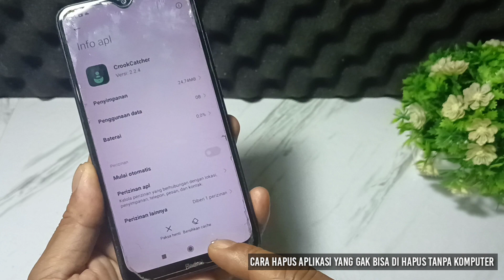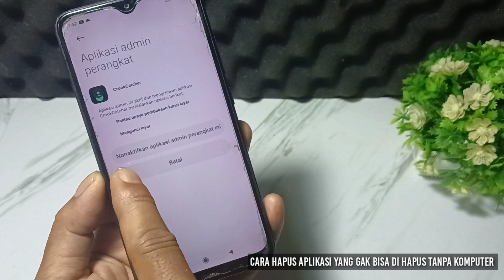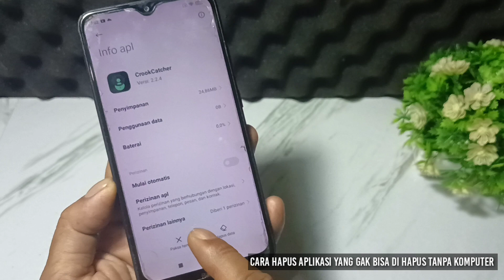Cara Menghapus Aplikasi Yang Tidak Bisa Di Hapus 2023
cara hapus aplikasi yang tidak bisa di hapus tanpa komputer 2023,

baik temen temen pada video kali ini saya bagikan cara untuk menghapus aplikasi yang tidak bisa di hapus, jika temen temen menemukan aplikasi yang sejenis dengan video ini bisa temen temen coba sesuai yang ada di video ini.untuk hapus aplikasi yang gk bisa di hapus.untuk lebih jelasnya silahkan tonton video ini sampai!!

mengapa saya tidak bisa menghapus aplikasi?
apakah aplikasi bawaan hp tidak bisa di hapus?
bagaimana cara menghapus aplikasi permanen?
bagaimana cara menghapus file yang tidak bisa di hapus di android?
bagaimana cara menghapus aplikasi bawaan di hp android?
bagaimana cara menghapus aplikasi bawaan hp tanpa root?